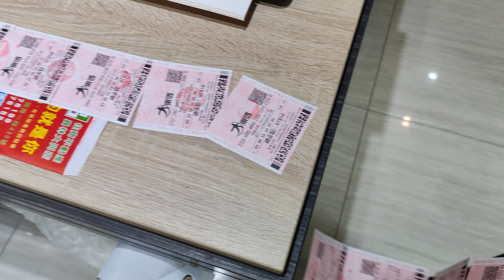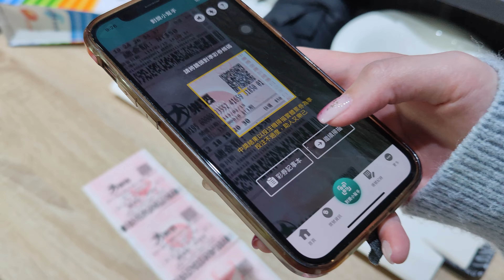用台灣彩券APP掃QR code 對獎威力彩與大樂透，中獎了！太開心了！